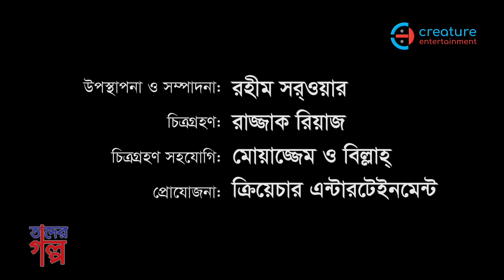Tader Golpo - 09 | তাদের গল্প - ০৯ | হানিফ শরীফ এর গল্প-২ | Story of Hanif Sharif-2